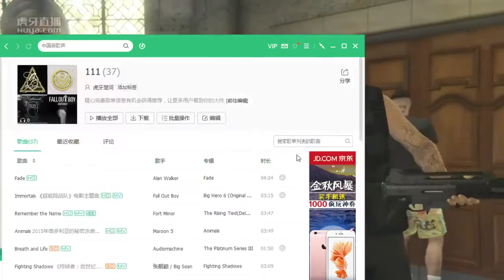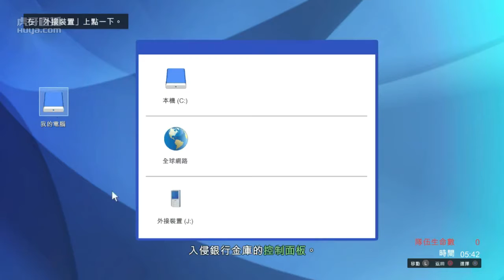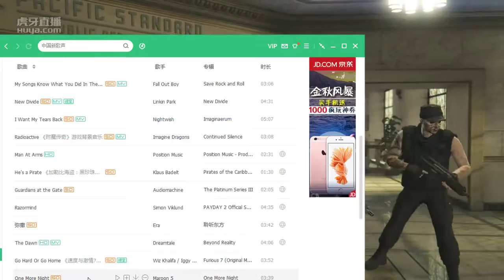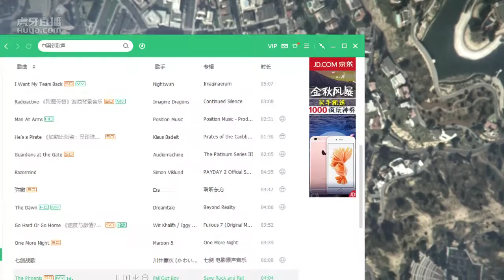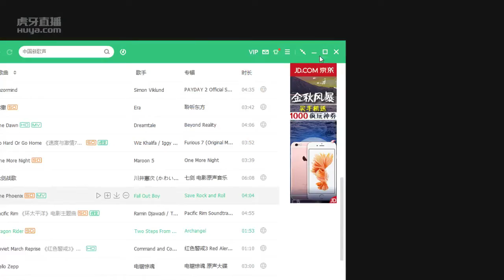楚河太平洋银行劫案活动 场面震撼到高潮了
【9月20日】楚河太平洋银行劫案活动 场面震撼到高潮了